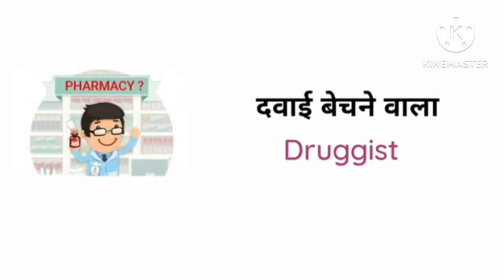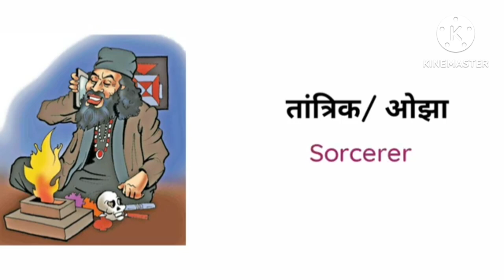||Daily use english vocabulary words||रोज़ बोले जाने वाले इंग्रजी vocabulary words||